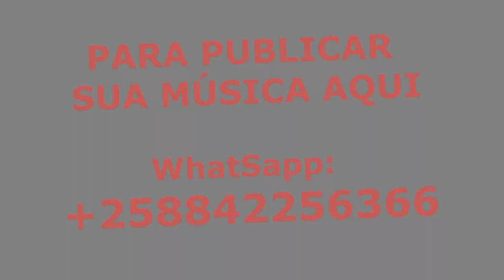🔴 DBoy King ft. Rei Da Montanha - Zwissiri Zwao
PARA POSTAGEM DA SUA MUSICA

SANGRAMOZ - é um site de promoção de musicas de diferentes estilos e diferentes regiões, assinamos contratos com alguns musicos e artistas. Temos condição de fazer sangrar a musica de ser escutada demais em todas ocasiões. Nos vemos música como uma fonte de inspiração em deferenes situações de nós seres vivos.

baixar nova musica de ”DBoy King ft. Rei Da Montanha - Zwissiri Zwao” mp3 download letra 2023 aqui no site SANGRAMOZ BLOG, visite-nos sempre.

djick,djick rock,azagaia 2023,djick rock ft afro mingo_homenagem mano azagaia,novo album do djick rock,djick rock dito filipe nhantima,djick rock 2021,djick rock 2022,djick rock_freestayle 2023,djick rock boca,good boy 2023,djick rock daviz simango,good boy ft djick rock,mae meliza ft djick rock,gud boy 2023,djick rock ft thony angel_ana pa thupe 2022,musicas de good boy 2023,djick rock chefe gaf - cesar ngozo,djick rock ft wilson oless_bwadhua

Good Boy 2023 Nova Musica

Good Boy Download Mp3

Good Boy 2024 Video

Baixar Nova Musica de Good Boy 2024

0:00 Intro
00:10 INSCREVA-SE JÁ! Obrigado.